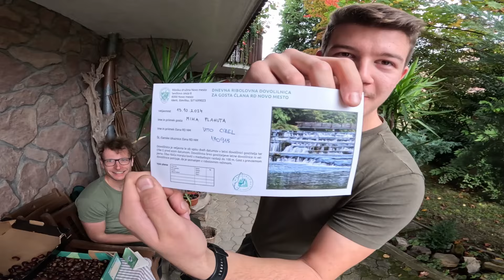Ribolov s Cizlom v Škocjanu - RD Novo mesto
S kolegom ribičem Vitom Cizlom s kanala @CizelsAdventure smo se odpravila na ribolov v Škocjan. Lovili smo v potokih in reki Krki. Ena ogromna ščuka nam je žal ušla, smo pa dobili nekaj manjših klenov.

Vse vabce, ki jih vidiš v videu, pa so seveda na voljo na spletni strani vabca.si